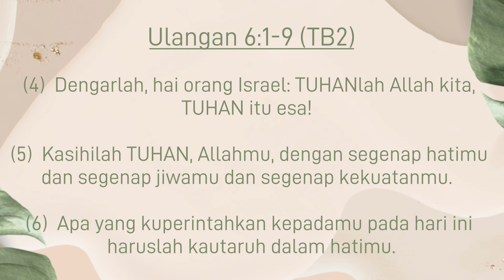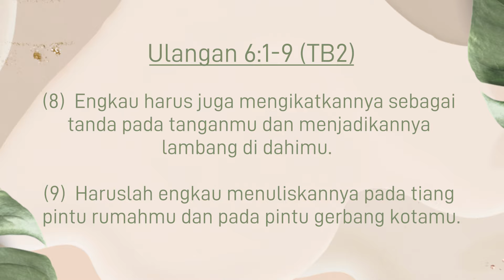10 April 2024 - Menyimpan Firman Allah di Dalam Hati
Refleksi Gema 10 April 2024 - Menyimpan Firman Allah di Dalam Hati

Pembacaan: Ulangan 6
Pembawa Renungan: G.I. Jeny S. (MKS)